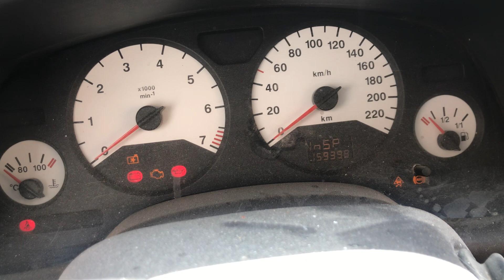14 июня 2024 г.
Opel-AstraG 1.8инжектор